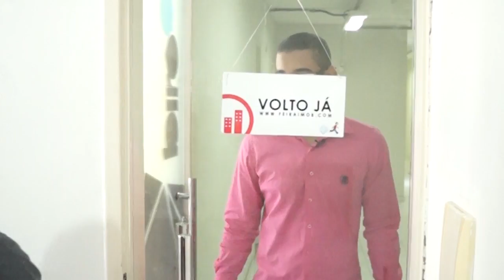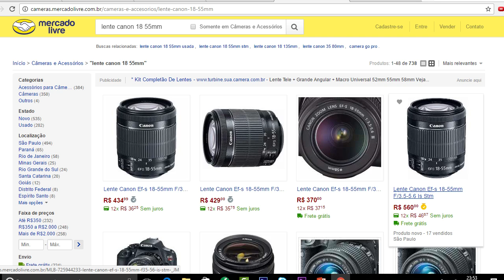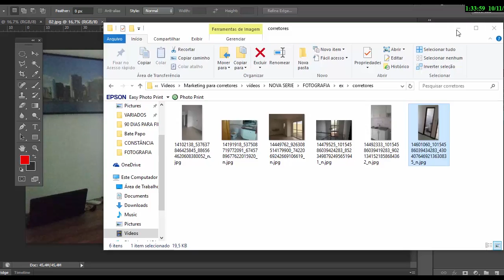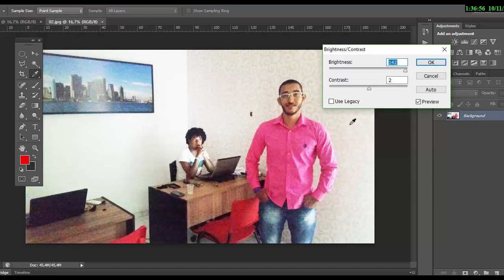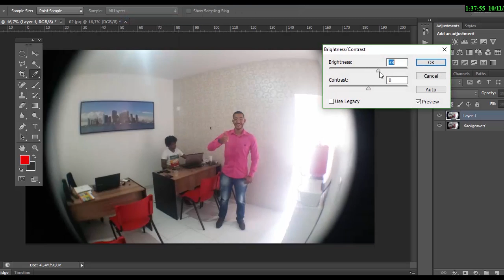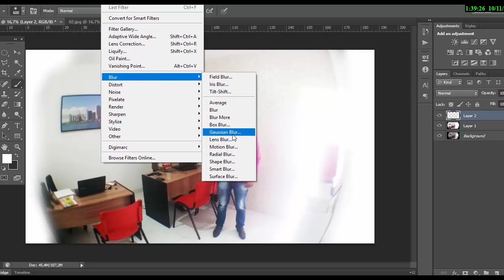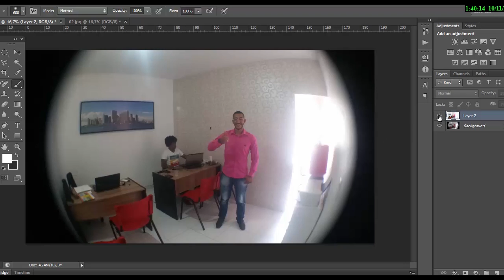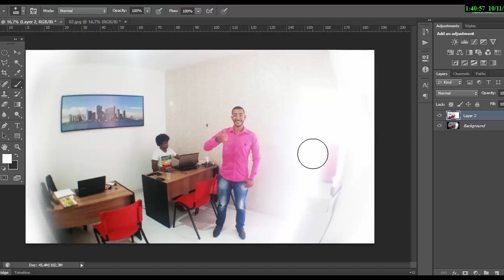FOTOS QUE VENDEM USANDO O CELULAR- Franklin Delusio